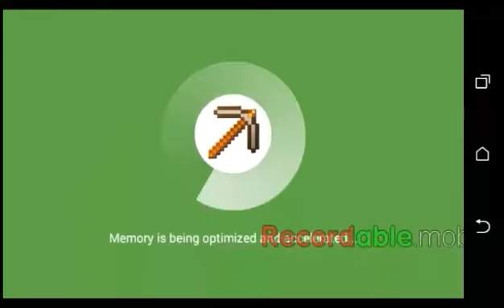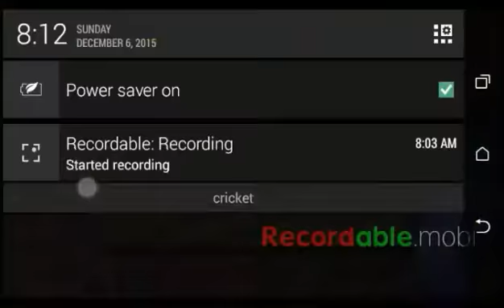Srry for short vid but enjoy the video